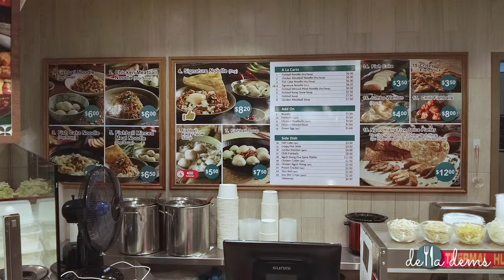Emang Li Xin Fishball Noodle yang viral di Singapur itu Halal? Food vlog.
Apakah Li Xin Fishball Noodle Halal? Della Dems akan mencari tahu. Buat sobat muslim, tonton ini sebelum menyantap Mie Bakso Ikan Li Xin yang lagi viral di Singapura!

Is Li Xin Fishball Noodle Halal? Della Dems is about to find out. For our Muslim friends, watch this before you eat the viral Li Xin Fishball Noodle in Singapore!

Shot on DJI pocket 2, edited in Davinci Resolve.

Follow Della Dems Instagram for more: @della.dems